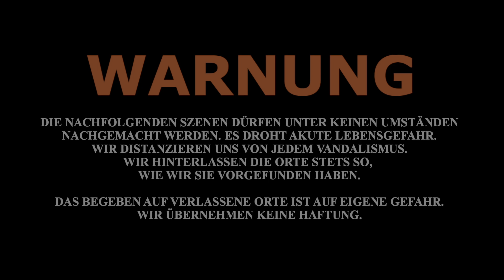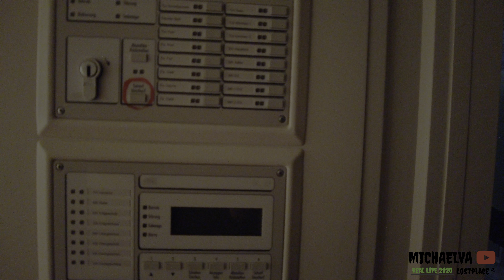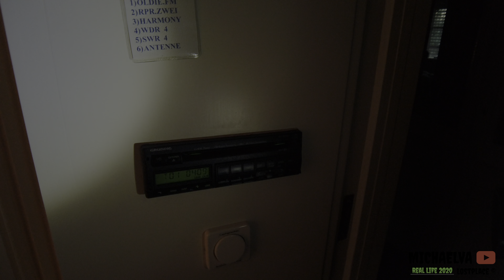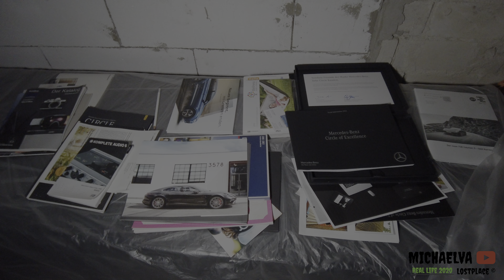Lost Place : Russische Mafia Villa Düsseldorf